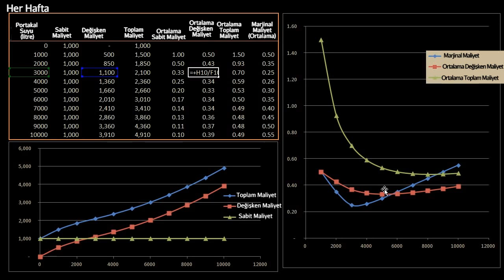Marjinal Maliyet ve Ortalama Toplam Maliyet (Mikroekonomi)